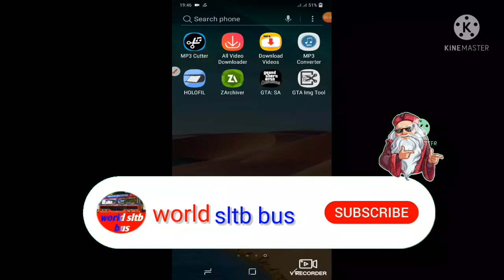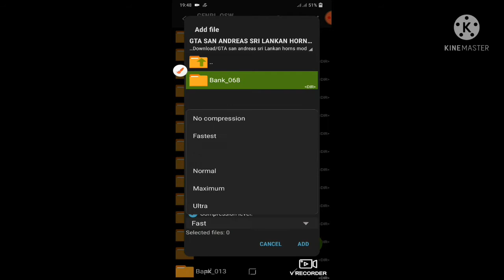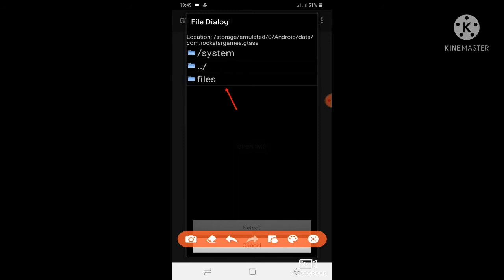gta san andreas horns mod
download link to no password උඩ එක වැඩ නැත්තන් මෙක ගන්න mediafirl